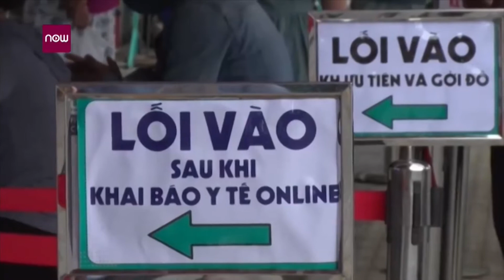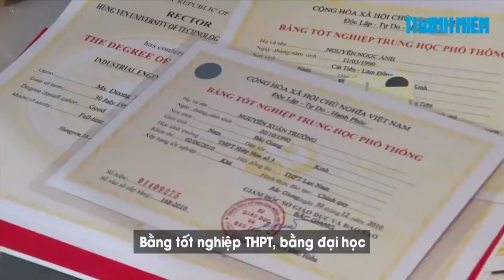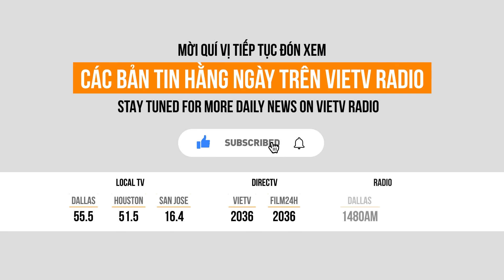VIETV Tin VietNam Thanh Toi Tinh-08-26-2020